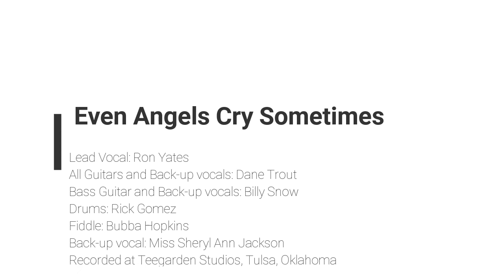Ron Yates & Blackfish - Even Angels Cry Sometimes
Copywritten 2017